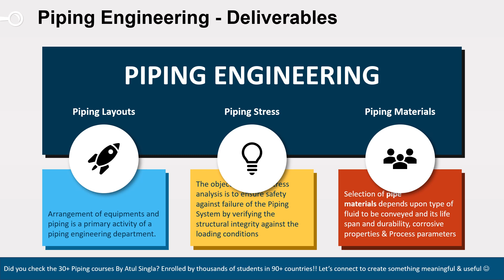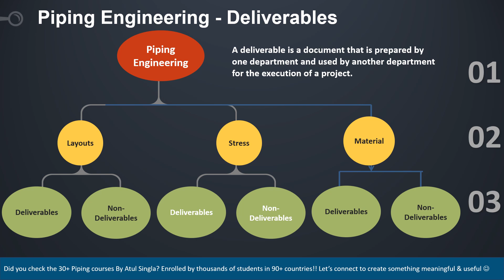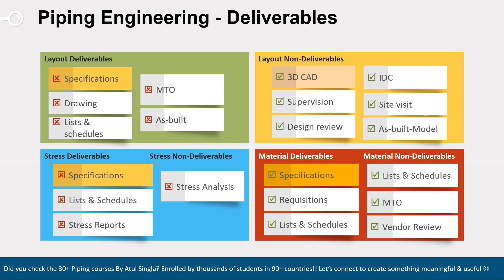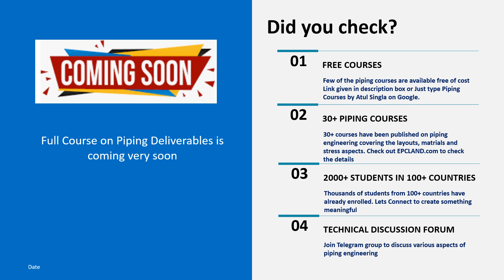Piping Deliverables II Non-Deliverables II Piping Engineering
for all the piping Engineering courses. First go through the content covered, if you like the content then only enroll for the courses.

Piping Engineering Courses have completed one year!! Thanks all for enrolling and all the appreciation!
Dont miss out the technical fundamentals on piping engineering fundamentals

Combination of current Month & Year : Dec2021; Jan 2022, Feb2022, Mar2022 etc

Best Sellers Best Sellers
Top Seller-1 : Pipe Inspection & Testing Course:

Other Published Course
1. Introduction to Piping Engineering

2. Project Life Cycle: Oil & Gas

3. Design basis & Process interface

4. What is Pipe & Various Types

5. Valve Classification and Useful facts

6. Valves: Isolation Valves

7. Valves: regulation type

8. All About Flanges

9. Flanges II Strainers II Steam traps

10. Overall & Unit plot plan

11. Pipe Rack design

12. Compressor Piping and Layouts

13. Column Piping and Layouts

14. Heat Exchangers: Piping Layouts

15. Pump Piping and Layouts

16. Isometric Management: Piping Engineering

17. Codes and Standards: Piping Industry

18. Pipe wall Thickness

19. API 600 II Clauses II Valve Design

20. Material of Construction (MOC) II Valve Design

21. Difference between ASME B31.1 & ASME B31.3
Piping supply
Piping Near me
Piping Course